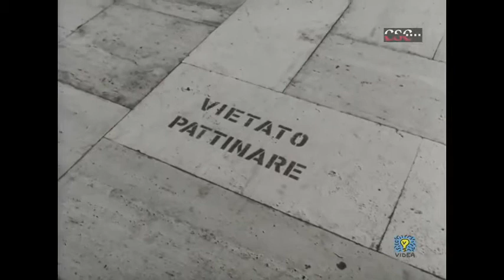Cronache dell'eternità (Giuseppe Ferrara, 1967)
Produzione: Nexus Film
Fotografia: Maurizio Salvatori
Aiuto operatore: Roberto Bandinelli
Speaker: Walter Maestosi
Regia: Giuseppe Ferrara

Documentario di denuncia di alcuni mali storici della città eterna, Roma: la speculazione edilizia, la carenza abitativa, il degrado, la criminalità e l’ipocrisia dei gruppi di potere.

The documentary exposes some long lasting problems of Rome, the eternal city: real estate speculation, housing lacking for newcomers, the poor migrants from the South of Italy, degradation, criminality and the establishment hypocrisy.